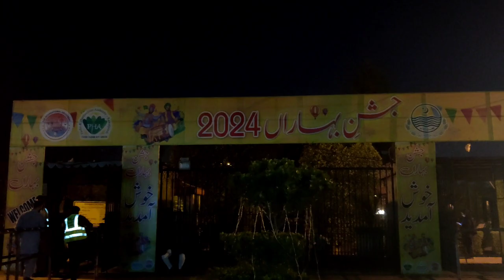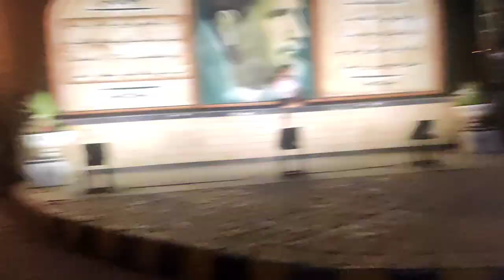JASHAN E BAHARAN RAWALPINDI NIGHT 🌃 VLOG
JASHAN E BAHARA RAWALPINDI NIGHT
NIGHT 🌉😴 DAY